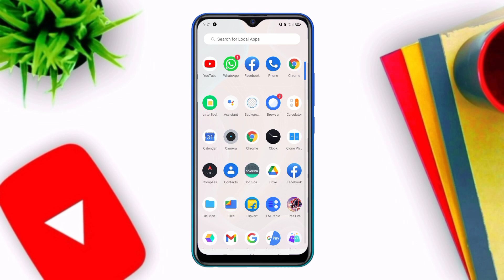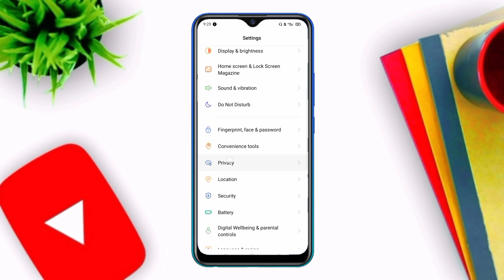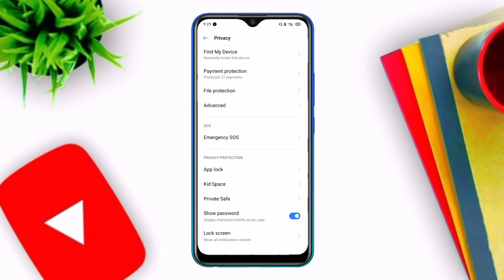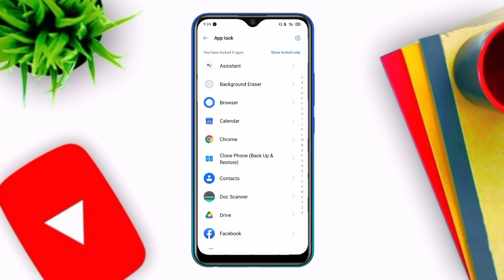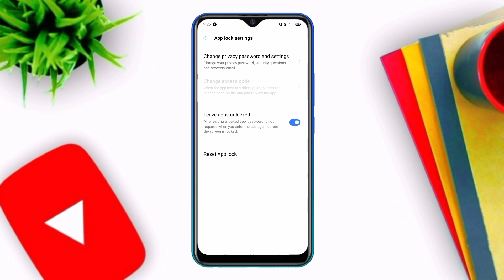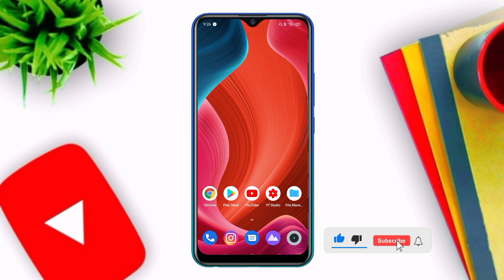bina app ke free fire ko hide kaise kare | free fire ko bina app ke kaise chupaye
Hello Friend's